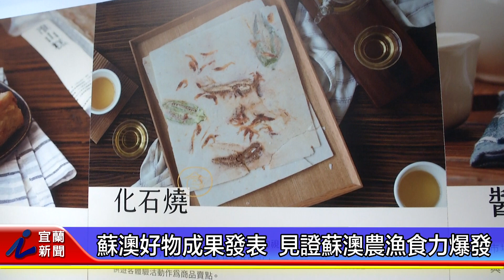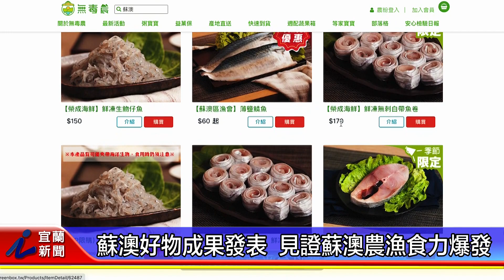蘇澳好物成果發表 見證蘇澳農漁食力爆發